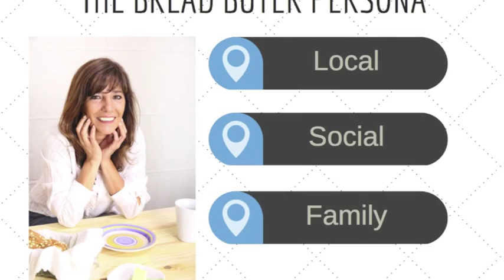Bread Buyer Persona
This is a Homework for the Course "Digital and Social Media Marketing" at iversity.org. It is also my first try to use canva.com, imovie, a greenscreen and an iPad as a teleprompter. Therefor it is quite experimental… If you want to discuss about the video, please

Credits: Photo of Bread Buyer Persona by Spectral Design via canva.com

Please note: The described “buyer persona” is definitely not a role model I prefer – it’s just an assumption of a typical customer profile in a rural environment.